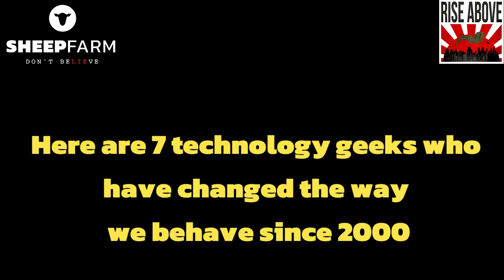RISE ABOVE LIVE 13/5/22 TRAILER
SHEEP FARM ARE BACK WITH ANOTHER BIG DIG!